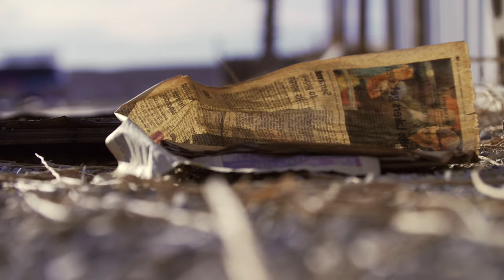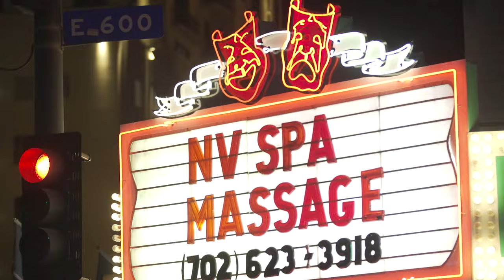Jesse Mac Cormack - To The End (Official Video)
Directed and edited by Frédérique Bérubé

Camera / Drone Operator : Frédérique Bérubé
With : Jesse Mac Cormack, Billie Mac Cormack

Écoutez et sauvegardez "Now" le nouvel album de Jesse Mac Cormack's

Réalisé par Frédérique Bérubé

Caméra et drone : Frédérique Bérubé
Avec : Jesse Mac Cormack, Billie Mac Cormack